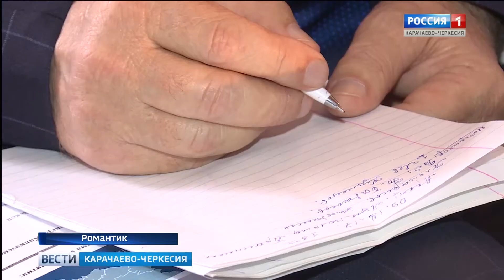Вести Карачаево-Черкесия 11.12.2017